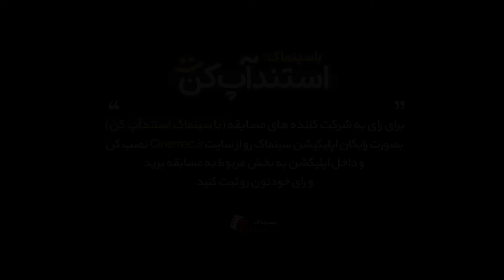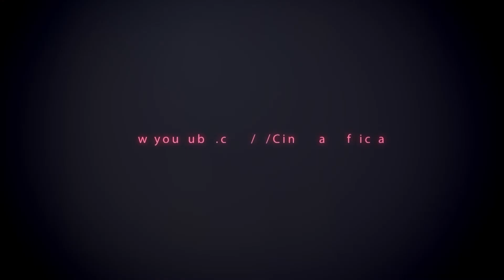Standup Comedy - Part 14 | با سینماک استندآپ کن - قسمت 14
با سینماک استندآپ کن - قسمت 14

با سینماک استندآپ کن
با سینماک استندآپ کن یک مسابقه ی استعداد یابی با هدف شناسایی استعداد های برتر در حوزه ی استندآپ می باشد.

شرکت کننده : سجاد رحیمی از گلستان

سینماک:
16 ژانر متفاوت از فیلم و سریال و انیمیشن

Standup Comedy - Part 14

Standup Comedy:
Standup Up in Cinemac is a talent search competition aimed at identifying top talent in the field of stand-up.

Cinemac :
16 different genres from movies, series and animation